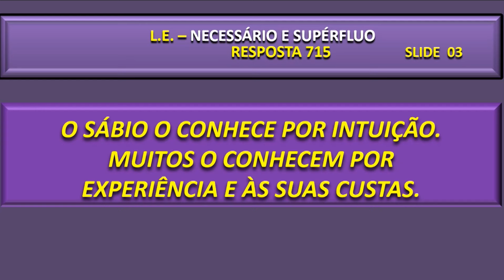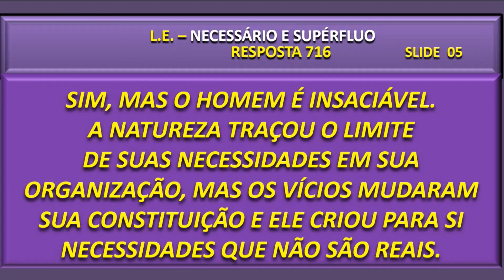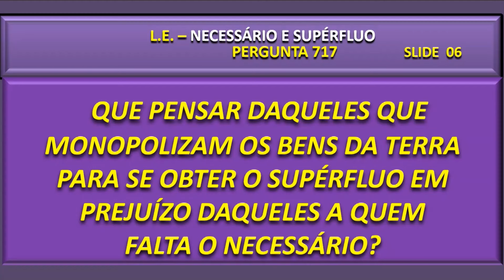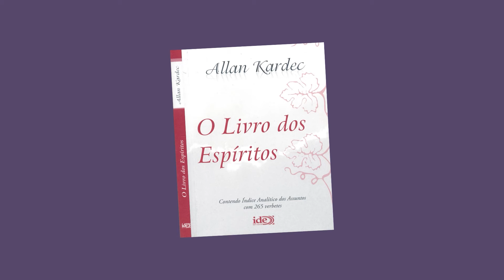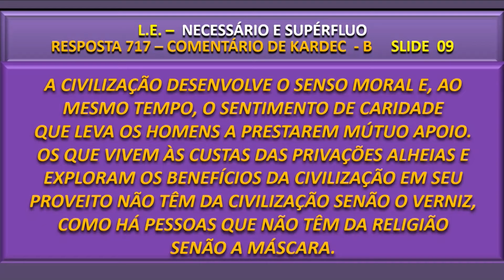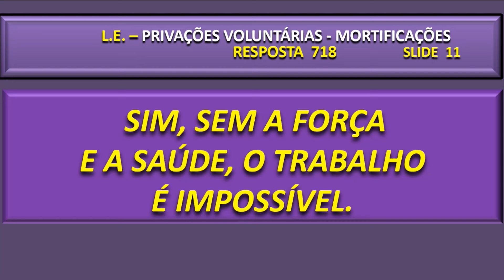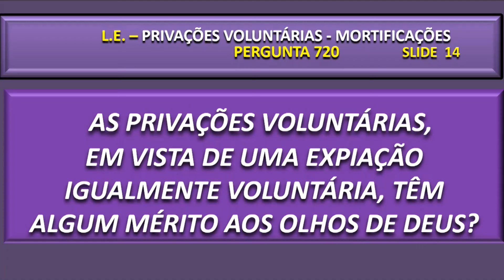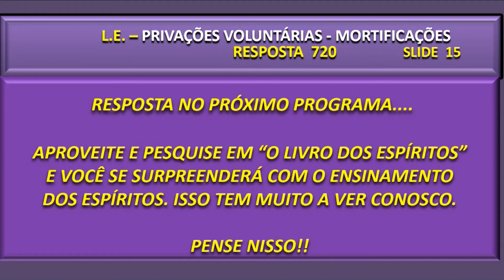QUAL O LIMITE ENTRE O SUPÉRFLUO E O NECESSÁRIO? | 26/11/2024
No programa Espiritismo sem Mistério, André Luiz Ruiz e Solange Godoy aprofundam seus estudos em 'O Livro dos Espíritos', abordando a importante Lei de Conservação. Juntos, eles exploram a questão de como o homem pode conhecer o limite do necessário e as consequências de ultrapassá-lo."

Assista, curta e também comente aqui o que você achou!
No canal da TV Mundo Maior no YouTube, trazemos conteúdos atuais à luz da doutrina espírita, além de explicações didáticas sobre temas curiosos do espiritismo com base na codificação de Allan Kardec.

👉 Gostou do conteúdo? Acesse o Portal Mundo Maior e confira todos os nossos conteúdos

➡ Ajuda a TV Mundo Maior a transformar vidas com suas mensagens do bem. Faça sua doação pelo site, telefone ou PIX: